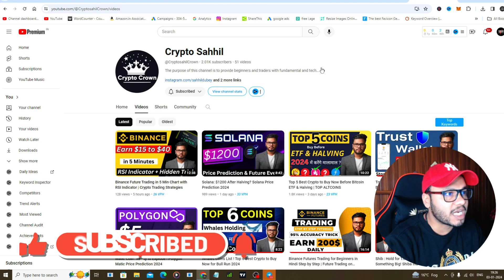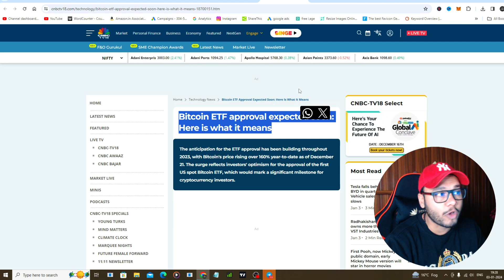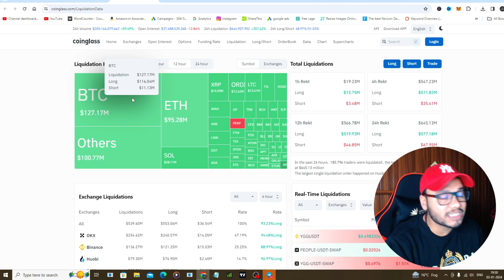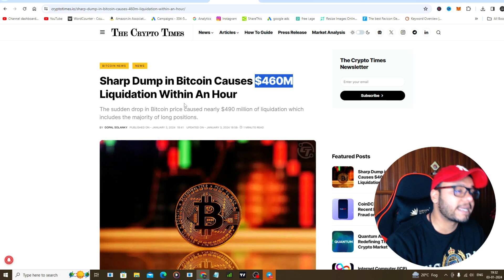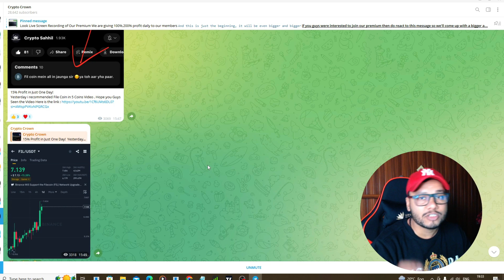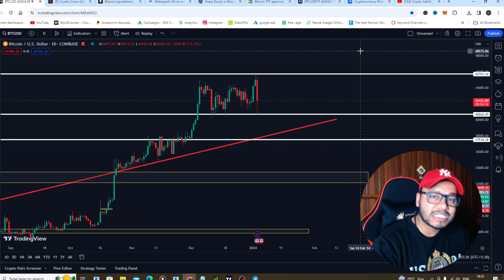Is Bitcoin ETF Rejected? Why Bitcoin Crash & Crypto Market Going Down? Hindi